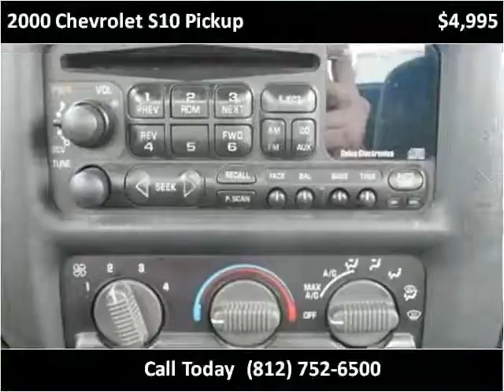2000 Chevrolet S10 Pickup Used Cars Scottsburg IN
This 2000 Chevrolet S10 Pickup is available from Jeffrey's Auto Exchange.